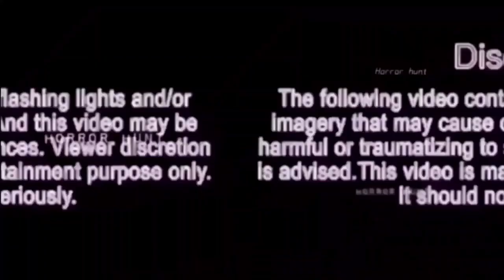full video part1 ghost movie shortvideo youtubeshorts trending horrorstories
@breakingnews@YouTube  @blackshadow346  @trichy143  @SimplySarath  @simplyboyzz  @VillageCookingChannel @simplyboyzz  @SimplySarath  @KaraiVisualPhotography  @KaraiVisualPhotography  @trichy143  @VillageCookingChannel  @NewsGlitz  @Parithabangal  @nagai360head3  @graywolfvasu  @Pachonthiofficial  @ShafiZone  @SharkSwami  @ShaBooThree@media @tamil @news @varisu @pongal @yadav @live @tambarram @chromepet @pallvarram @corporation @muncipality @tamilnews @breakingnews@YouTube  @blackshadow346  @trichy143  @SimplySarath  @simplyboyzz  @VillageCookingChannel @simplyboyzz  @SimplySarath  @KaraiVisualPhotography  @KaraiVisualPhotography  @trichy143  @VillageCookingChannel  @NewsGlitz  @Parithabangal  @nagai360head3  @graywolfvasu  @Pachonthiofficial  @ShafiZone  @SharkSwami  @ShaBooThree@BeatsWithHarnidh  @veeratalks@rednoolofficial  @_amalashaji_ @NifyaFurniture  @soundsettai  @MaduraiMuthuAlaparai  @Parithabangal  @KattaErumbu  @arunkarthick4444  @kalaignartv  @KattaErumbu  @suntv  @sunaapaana